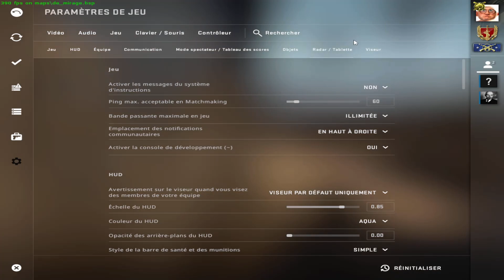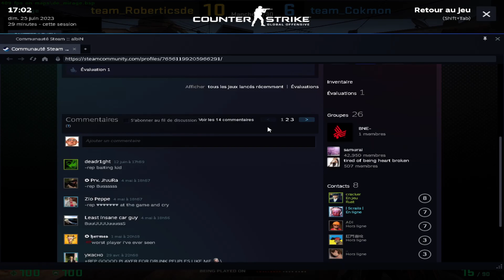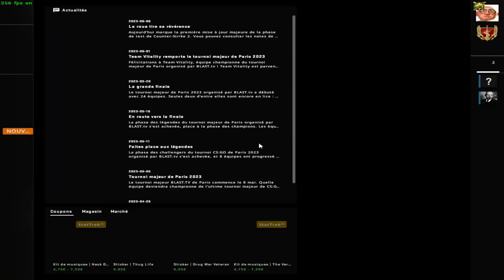ON RETENTE L'AVENTURE FACEIT, ÇA A FAILLIT TRÈS MAL TOURNER 🤕 | Counter-Strike : Global Offensive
◘ CSGO en RANKED FACEIT en SoloQ sur Mirage

Le genre de game où rien ne va mais où tu gagnes quand même..
Entre moi, le mec en face et les leavers, j'ai bien cru qu'on s'en sortirait jamais